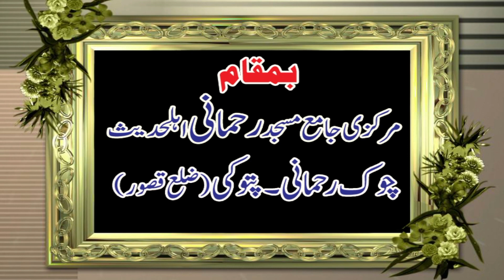Qari Yaseen Baloch topic وفادار بی 04.06.2021Sajid Islamic Centre